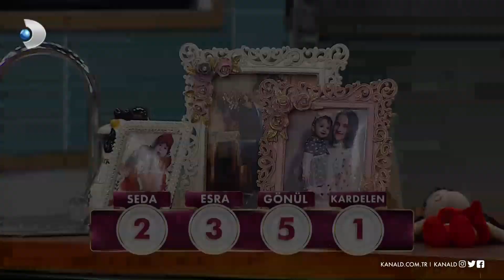Seda Sayan, Gelinim Mutfakta'nın 696. Bölümünde en yüksek puanı kime verdi?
Seda Sayan, 696. Bölümde en beğendiği yemeğe 5 puan verdi!

Seda Sayan, gelinlerin yaptığı yemeklerden yedi ve damak tadına uygun olarak 1'den 5'e kadar puanladı. En yüksek ve en düşük puanı kime verdi?

Gelinim Mutfakta, yeni bölümleriyle hafta içi her gün saat 13.15'te Kanal D'de!